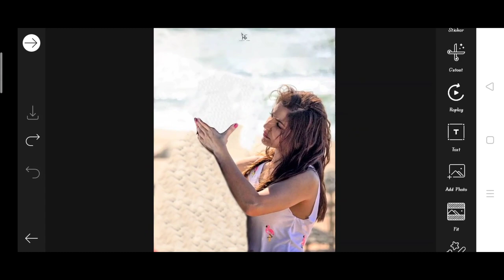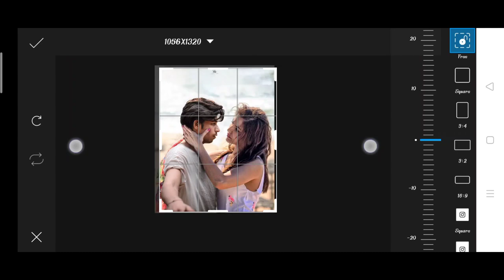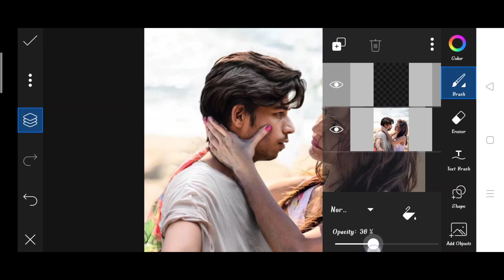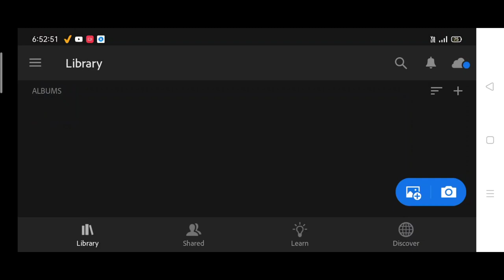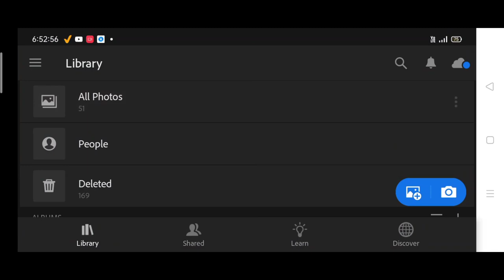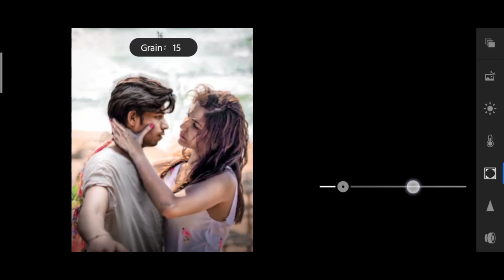Himmat Singh new photo editing | himmat Singh ne anushka sharma photo editing